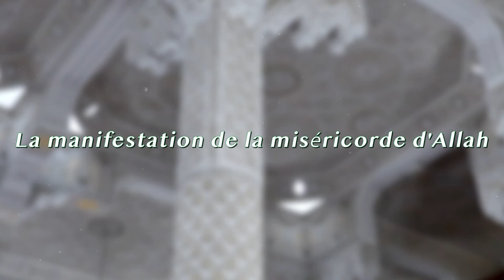La manifestation de la miséricorde d'Allah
➡️ Sujet : Prêche du vendredi sous le titre " La manifestation de la miséricorde d'Allah  "
➡️ Date :  18 Mars 2022
➡️ Par : Mohamed Modjho BAH, Imam de la Grande Mosquée Saint Etienne
➡️ Lieu : La Grande Mosquée Mohammed VI de Saint Etienne